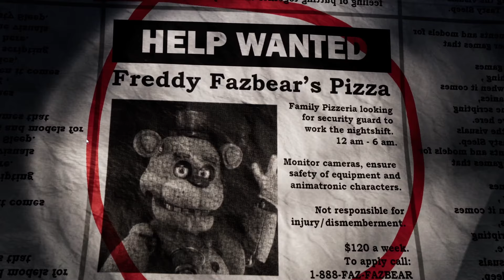THIS FNAF 1 REIMAGINING IS HORRIFYING… | FNAF Rewritten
This overhaul of FNAF 1 Rewritten exceeded expectations by sop much and was absolutely AMAZING